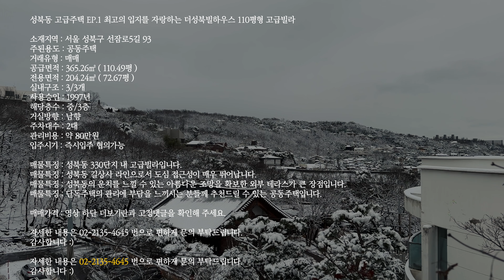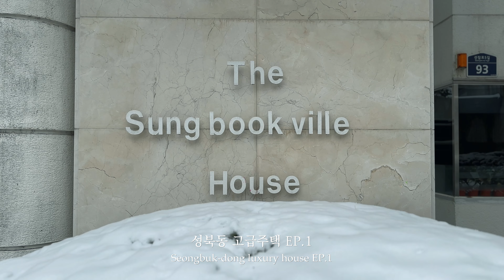《성북동 고급주택 EP1》 길상사라인 도심 접근성이 매우 뛰어난 고급빌라! 아름다운조망 더성북빌하우스 110평 매매 seongbuk dong seoul house tour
성북동 고급주택 EP.1 최고의 입지를 자랑하는 더성북빌하우스 110평형 고급빌라

소재지역 : 서울 성북구 선잠로5길 93
주된용도 : 공동주택
거래유형 : 매매
공급면적 : 365.26㎡ ( 110.49평 )
전용면적 : 204.24㎡ ( 72.67평 )
실내구조 : 3/3개
사용승인 : 1997년
해당층수 : 중/3층
거실방향 : 남향
주차대수 : 2대
관리비용 : 약 80만원
입주시기 : 즉시입주 협의가능

매물특징 : 성북동 330단지 내 고급빌라입니다.
매물특징 : 성북동 길상사 라인으로서 도심 접근성이 매우 뛰어납니다.
매물특징 : 성북동의 운치를 느낄 수 있는 아름다운 조망을 확보한 외부 테라스가 큰 장점입니다.
매물특징 : 단독주택의 관리에 부담을 느끼시는 분들께 추천드릴 수 있는 공동주택입니다.

매매가격 : 35억원

자세한 내용은 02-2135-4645 번으로 편하게 문의 부탁드립니다.
감사합니다 :)

Seongbuk-dong Luxury House EP.1 The Seongbukville House, a 110 pyeong luxury villa boasting the best location

Location: 93 Seonjam-ro 5-gil, Seongbuk-gu, Seoul
Main use: apartment complex
Transaction Type: Sale
Supply area: 365.26㎡ (110.49 pyeong)
Exclusive area: 204.24㎡ (72.67 pyeong)
Interior structure: 3/3 units
Approval for use: 1997
Number of floors: middle/3rd floor
Living room direction: south facing
Number of parking spaces: 2
Management cost: approximately 800,000 won
Move-in period: Immediate move-in negotiable

Features of the property: This is a luxury villa in Complex 330, Seongbuk-dong.
Features of the property: It is located on the Gilsangsa Temple line in Seongbuk-dong and has excellent accessibility to the city center.
Features of the property: A big advantage is the external terrace with a beautiful view that allows you to feel the charm of Seongbuk-dong.
Features of the property: This is an apartment complex that can be recommended to those who feel the burden of managing a single-family house.

Sale price: 3.5 billion won

■ 고급주택 중개, 분양, 컨설팅 전문회사 엘리어스

주소 : 서울특별시 용산구 독서당로 46(한남동 한남아이파크 205.206호
사무소명 : 엘리어스S 부동산중개법인(주)
대표자명 : 김남훈
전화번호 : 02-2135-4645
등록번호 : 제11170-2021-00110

↑ 위 링크를 통해서 Artlist에 가입하시면 2개월의 무료 서비스 기간이 서로 추가됩니다 :)